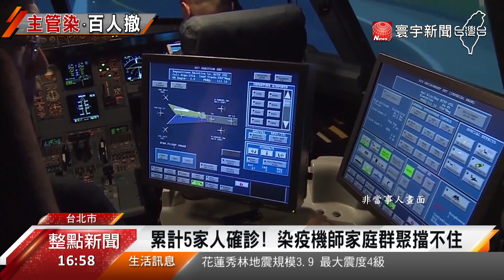防疫旅館主管確診 陳時中:採檢警覺性不夠｜寰宇新聞20210429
國籍航空機師染疫風暴持續擴大，截至目前已經有10位機師、5位同住家人確診，現在不只同住家人受到波及，就連防疫旅館員工也染疫，案1120台灣籍40多歲防疫旅館主管，從傳染期到確診間隔了兩周，目前匡列人數高達107人，這也讓指揮官陳時中很頭痛，直說採檢的警覺性真的不夠。

COVID-19